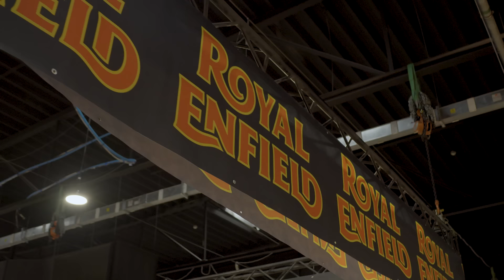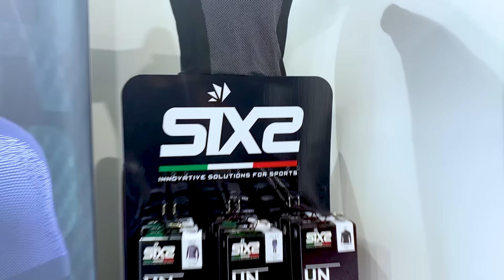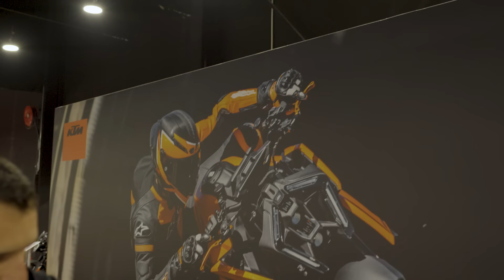Warsaw Motorcycle Show 2024 / Relacja na gorąco / Czy warto przyjść na targi motocyklowe?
Krótka relacja przygotowana na gorąco z trwających targów motocyklowych Warsaw Motorcycle Show 2024. Co warto zobaczyć i czy w ogóle warto przyjść? Mam nadzieję, że relacja pozwoli Wam znaleźć odpowiedzi na powyższe pytania!

Rozdziały w filmie:
00:00 Wstęp
00:43 Royal Enfield
01:50 Dziennikarze motocyklowi
02:31 QJ Motor
03:05 Vlog
04:01 MV Agusta
04:13 Vlog
08:10 Tory wyścigowe
08:29 Przegląd kolejnych stoisk
09:14 Kawasaki
09:43 Ducati
11:41 Aprilia, Moto Guzzi
12:45 Harley-Davidson
13:50 Triumph
15:40 Junak
16:18 Zontes
16:32 Benelli, Kymco
16:48 Yamaha
17:27 KTM
18:08 Romet
18:20 Benda
19:10 Nieobecni...
20:15 Czy warto? Podsumowanie